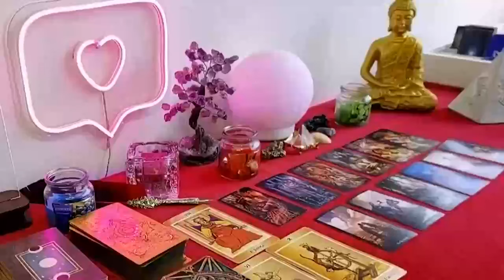ARIES GET READY 🔥🚨 SOMEONE IS COMING LIKE A HURRICANE 🌪️ FEBRUARY 2024 TAROT READING